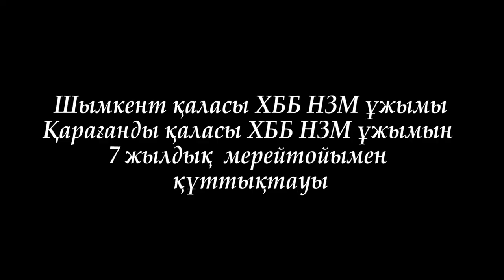Шымкент қ. ХББ НЗМ ұжымы Қарағанды қ. ХББ НЗМ ұжымын 7 жылдық мерейтойымен құттықтайды